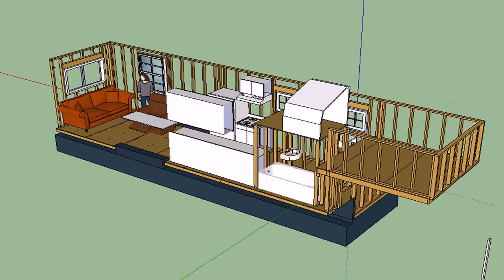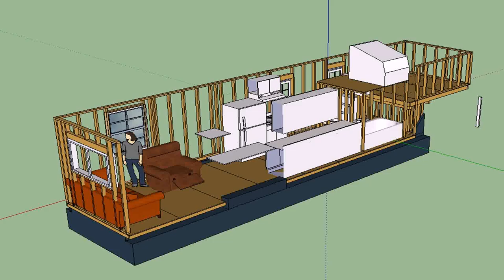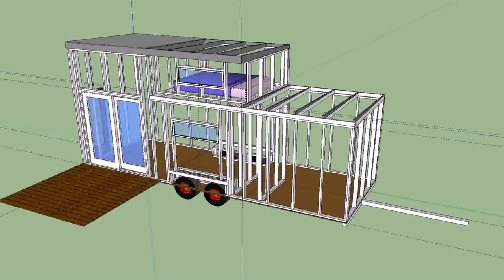Tiny House Plans Gooseneck - Gif Maker DaddyGif.com (see description)